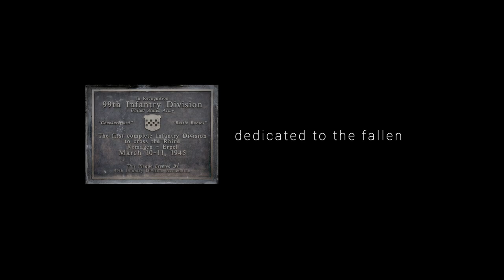The Bridge - Die Brücke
The Ludendorff Bridge (sometimes referred to as the Bridge at Remagen) was in early March 1945 a critical remaining bridge across the river Rhine in Germany when it was captured during the Battle of Remagen by United States Army forces during the closing weeks of World War II. Built in World War I to help deliver reinforcements and supplies to the German troops on the Western Front, it connected Remagen on the west bank and the village of Erpel on the eastern side between two hills flanking the river. 50° 34′ 45.12″ N, 7° 14′ 39.12″ E